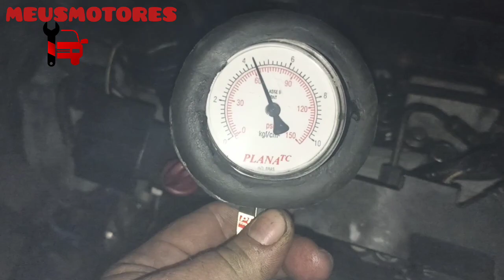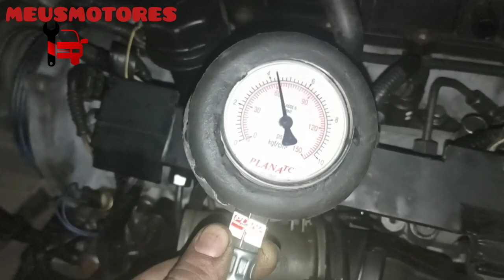Ducato funcionou, procedendo.